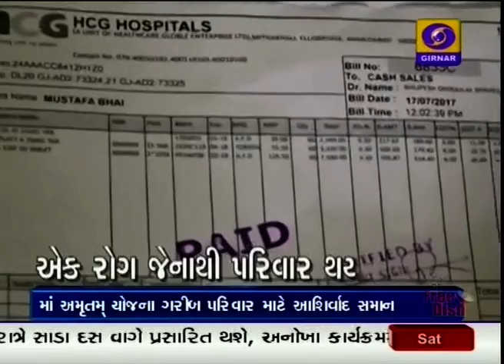Maa Amrutam Yojna | Ahmedabad | Ground Report Gujarati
માં અમૃતમ્ યોજના ગરીબ પરિવાર માટે આશીર્વાદ સમાન છે. જેના દ્વારા ગરીબ પરિવારના લોકો મા અમૃતમ્ કાર્ડનો ઉપયોગ કરીને મેળવે છે અસાધ્ય રોગનો મફત ઈલાજ. વીડિયોમાં જાણો એક લાભાર્થી વિશે.